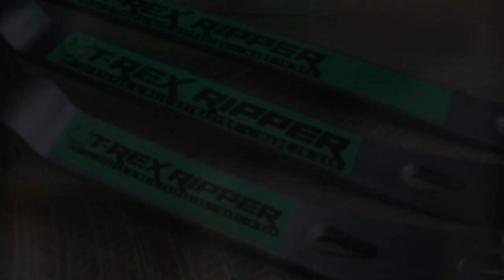Product Spotlight: T-Rex Ripper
There is just nothing better than a quality tool that WORKS. One of our favorite new tools on the flooring scene is the T-Rex Ripper. This staple and nail extractor is genius in it's simplicity and is changing the game for floor installers across the country. We were able to experience the difference that the T-Rex makes firsthand as we installed an new demo floor in our Pineville, NC machine shop, check it out!